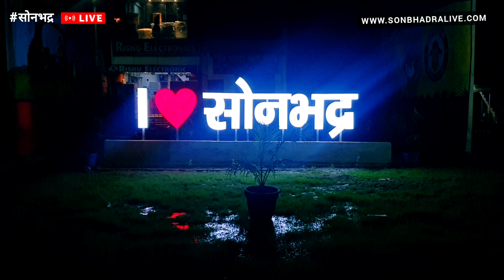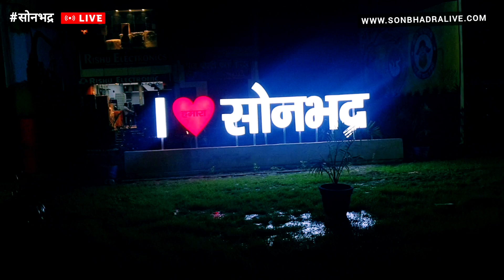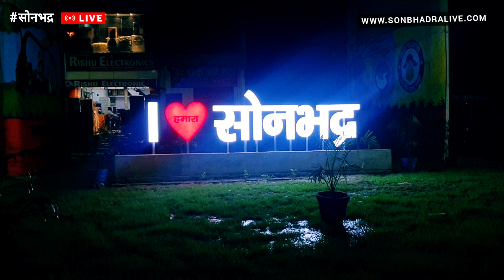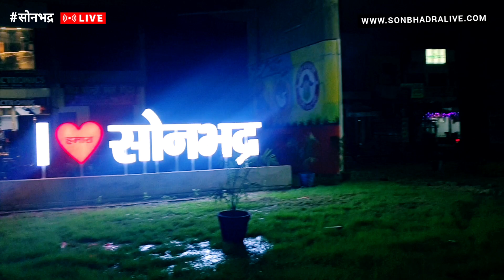Second Largest District of Uttar Pradesh😍 || Sonbhadra Uttar Pradesh ❤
Second Largest District of Uttar Pradesh 😍 || Sonbhadra  Uttar Pradesh  ||  सोनभद्र का एक खूबसूरत सेल्फी पॉइंट 😍 || New Selfie Point of Sonbhadra ❤  || History || General Knowledge || Uttar Pradesh History || TRENDING video || New Viral  Video  || उत्तर प्रदेश का दूसरा सबसे बड़ा जिला